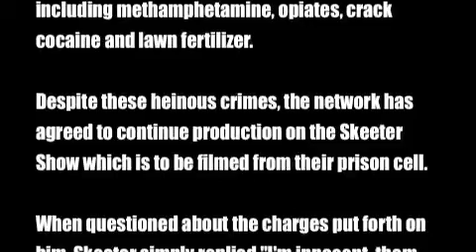The Skeeter Show: Extreme Makeover (The Monkey Tail Beard)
The boys are fixin to get a makeover in an attempt to get their show back on the air.